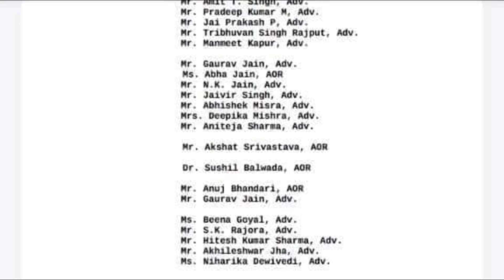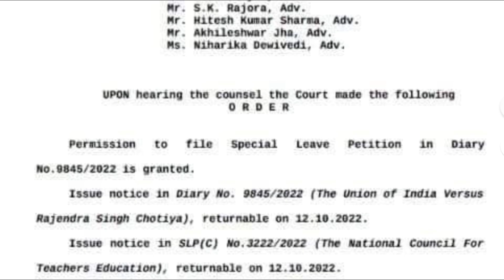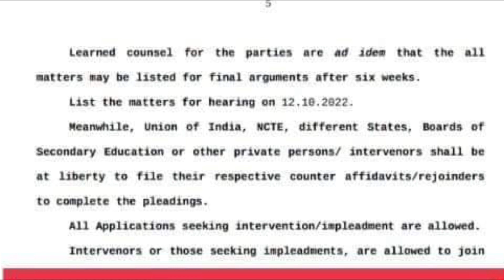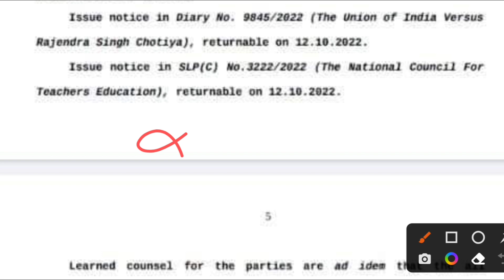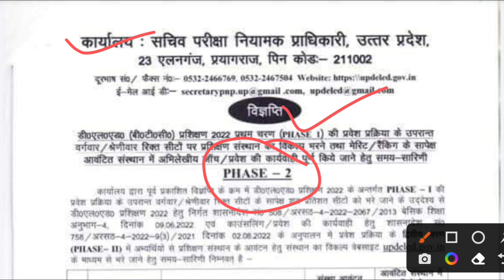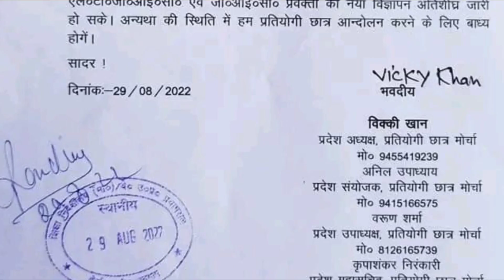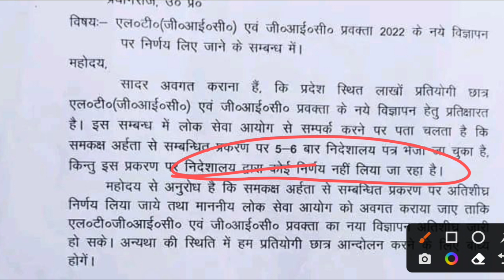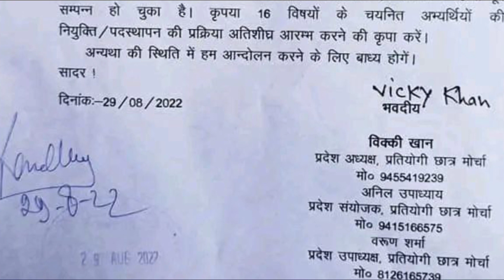PNP से विज्ञप्ति जारी I प्राथमिक भर्ती B.Ed बाहर सुप्रीम कोर्ट ऑर्डर जारी बड़ा उलटफेर I JUNIOR RESULT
नई प्राथमिक शिक्षक भर्ती सरकार घोषणा II 12460 latest news today

TGT PGT EXAM DATE चयन बोर्ड नोटिस II 12460 LATEST NEWS TODAY II ITBP/ INDIA COAST GUARD VACANCY 2022

नई प्राथमिक शिक्षक भर्ती, नई TGT PGT भर्ती विज्ञापन जारी | TGT PGT EXAM DATE नई प्राथमिक EXAM DATE
UPTET 2022 NOTIFICATION | खंड शिक्षा अधिकारी विज्ञापन | VDO RE EXAM DATE | TGT PGT-प्राइमरी आवेदन
UPSSSC LEKHPAL लेखपाल परिणाम इस महीन जारी होगा ।। OFFICIAL NEWS
UPSSSC VDO RE EXAM II माध्यमिक लिपिक भर्ती ।। प्रयागराज भंयकर बाढ़
UPSSSC NEWS, upsssc, current affairs, prayagraj flood, jobs, employment news, employment, uppsc news, new vacancy, lipik vacancy, junior teacher vacancy
UP हर-घर सरकारी नौकरी:CM YOGI, नई प्राइमरी शिक्षक SUPERTET भर्ती विज्ञापन, VDO NEWS, LEKHPAL CUTOFF
UPSSSC  LEKHPAL SCAM ।। CM YOGI    का बयान। ।अधियाचन UGC NEW VACANCY
upsssc news, uppsc news, cm yogi, tgt pgt news, tgt pgt, teacher vacancy news
UPSSSC VDO RE EXAM NEWS II LEKHPAL POSTPONED NEWS UPTET विज्ञापन
upsssc news, upsssc, vdo re exam, vdo exam, tet notification, uptet, ctet notification
97000 नई प्राथमिक शिक्षक भर्ती विज्ञापन | TGT PGT 2022 EXAM DATE | LEKHPAL CUTOFF | PET CUTOFF
TGT PGT LT GRADE VACANCY हाईकोर्ट ग्रुप C ग्रुप डी भर्ती UPSSSC मुख्य सेविका CUT OFF
GOOD NEWS UP नई शिक्षक भर्ती विज्ञापन जारी:शासनादेश जारी | संविदा शिक्षकों होंगे परमानेंट:सरकार
UPSSSC से नई भर्ती ।। LEKHPAL SCAM नया खुलासा UPPSC NEWS EMPLOYMENT NEWS
upsssc news, upsssc, current affairs, employment news, lekhpal result, lekhpal vacancy latest news
प्रयागराज बाढ़ PNP NEW NOTICE UPTET  II VDO RE EXAM धरना-प्रदर्शन
प्राथमिक भर्ती B.Ed बाहर सुप्रीम कोर्ट ऑर्डर जारी बड़ा उलटफेर | LT GRADE NOTIFICATION | AIDED JUNIOR
B ed  BTC विवाद आदेश जारी ।। LT GRADE VACANCY II CTET NOTIFICATION NEWS
upsssc news, upsssc, lekhpal, b ed, btc, primary teacher vacancy, jobs, employment news
VDO RE EXAM धरना-प्रदर्शन LT GRADE II LEKHPAL RESULT
TGT PGT EXAM DATE | TGT PGT 2022 EXAM DATE पूरा कार्यक्रम इंतजार खत्म